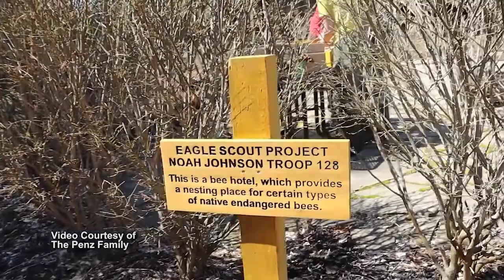ONTV News Break: Eagle Scout Court of Honor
On Thursday, August 11, 2022, the Orion Township Public Library hosted an Eagle Scout Court of Honor for Noah Johnson of Troop 128.  Noah built two bee hotels on the grounds of the library as his Eagle Scout Project.